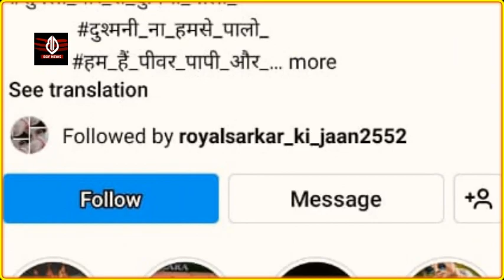दुर्लभ का कौन दोस्त गद्दार? जो मांग रहा है Durlabh के नाम पर रंगदारी लड़कियों तक नहीं छोड़ रहे बदमाश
20 साल के गैंग्स्टर, दुर्लभ_कश्यप, की कहानी, ||Story of 20-year-old